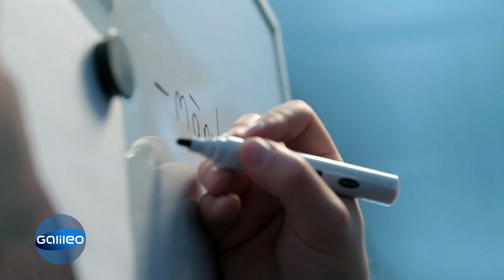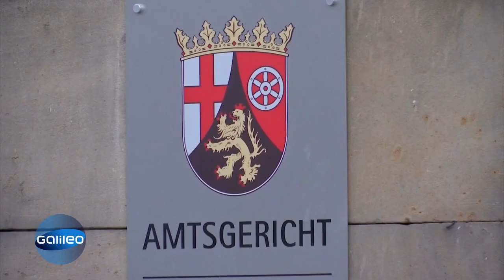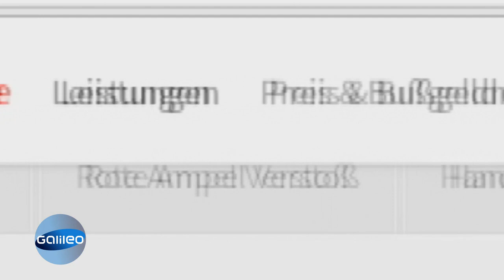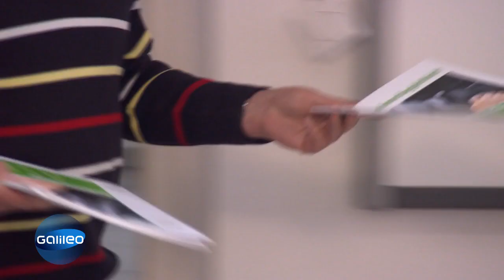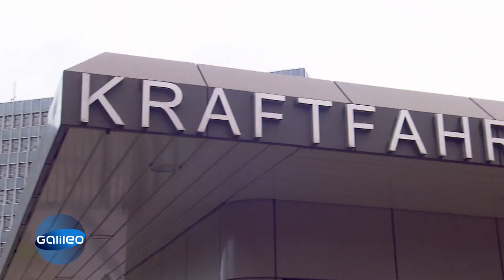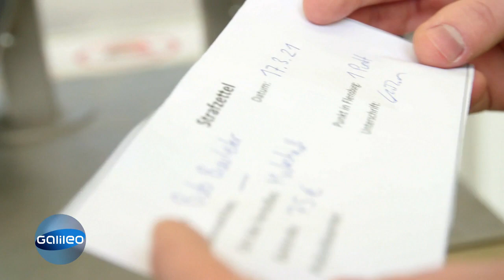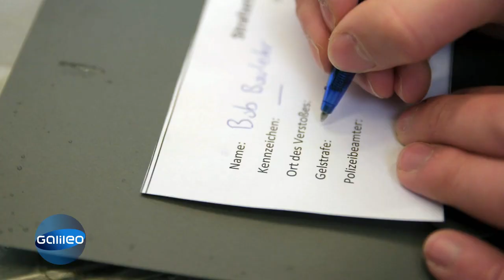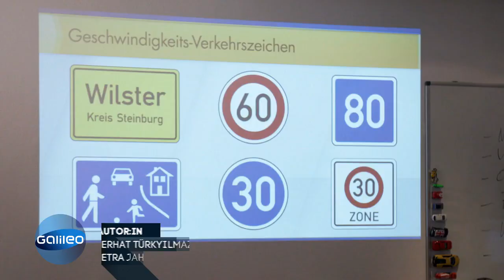373 Punkte für den Unbelehrbaren! - 5 Geheimnisse über die Punkte in Flensburg | Galileo | ProSieben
Wie viel Punkte in Flensburg hat der "Rekordhalter"? Wann verfallen die Punkte und wie kann sogar ohne Führerschein welche bekommen? Um diese Fragen und mehr zu klären, präsentiert Galileo die 5 Secrets über Punkte in Flensburg